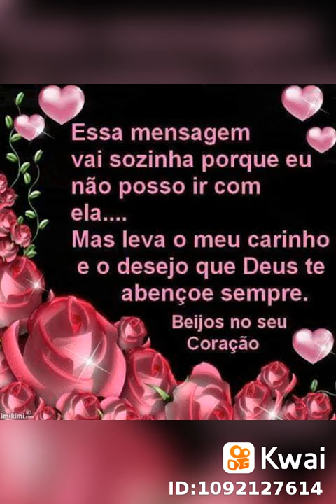18 de setembro de 2019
Adailton Alves447:...